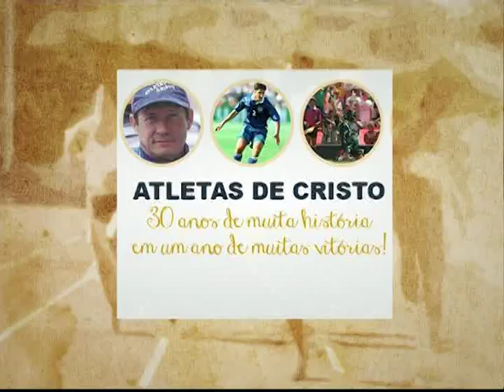Atletas no ar - (bloco 2 de 4) - 01-12-2015